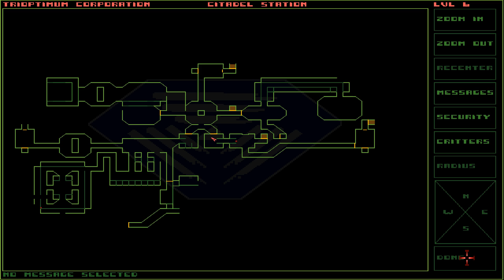LGWI - System Shock: Enhanced Edition // 14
Within the dark corridors of Level 6, I have a learning experience and an opportunity to grow. Offhand, here's more information about this weekend's charity broadcast